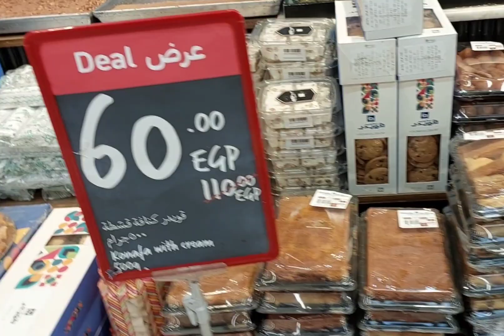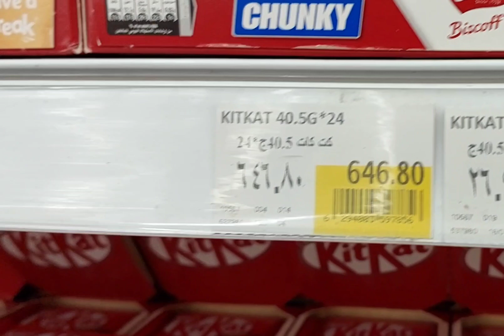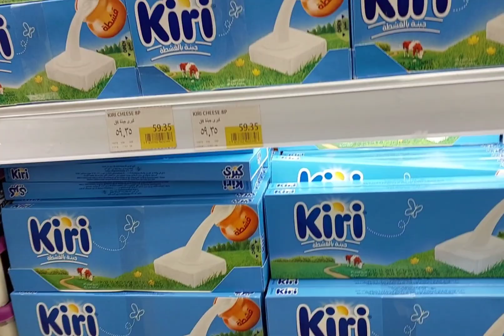Egypt Carrefour Supermarket! Nengleatv 🥰❤️